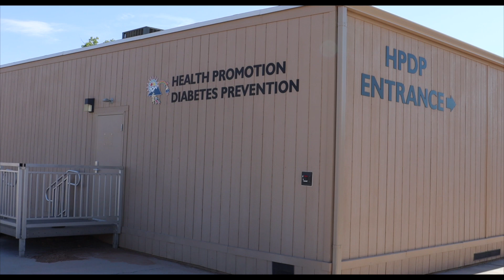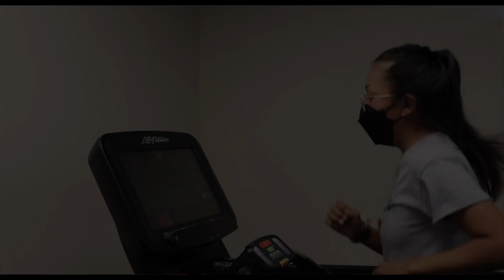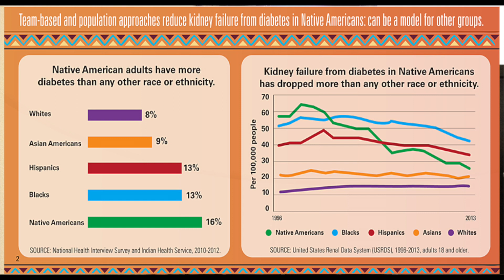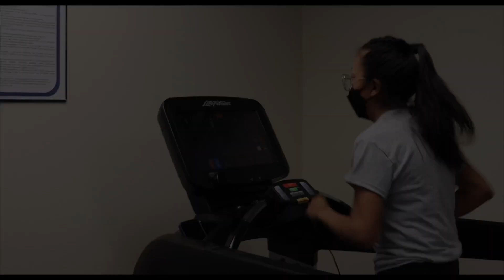HPDH Interview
Official Tuba City Boarding School Youtube Site